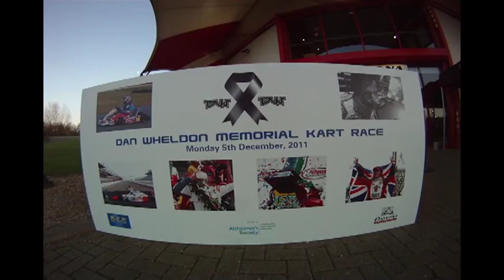DAN WHELDON MEMORIAL KART RACE How to overtake Jenson Button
DAN WHELDON MEMORIAL KART RACE.

SAS RACING OVERTAKES JENSON BUTTON.

I ALSO PASS GP2 RACE WINNER NOW MERCEDES F1 RESERVE DRIVER SAM BIRD.THE GINETTA DRIVER I PASS AT END IS GINETTA JUNIOR CHAMPION SEB MORRIS
FOR DAN. AND ALZHEIMERS SOCITEY CHARITY.